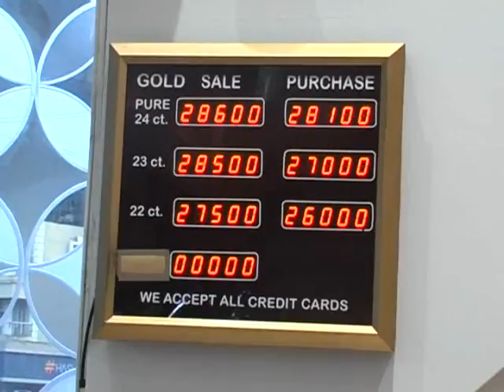सैन्यावर लागल निर्बंध । MPC News।pune|Pimpri-Chinchwad